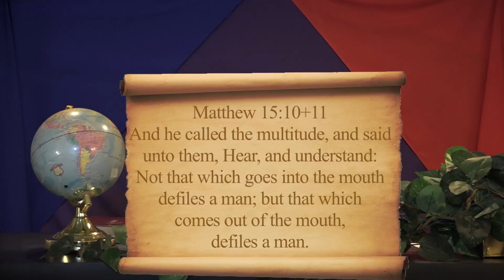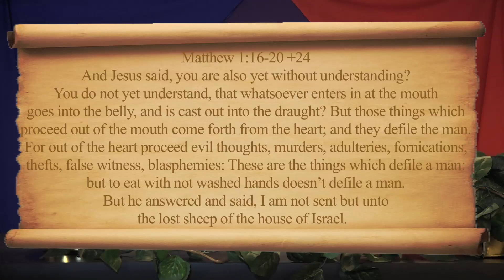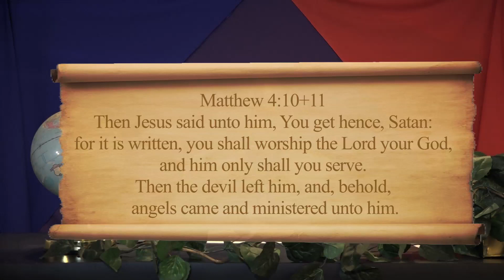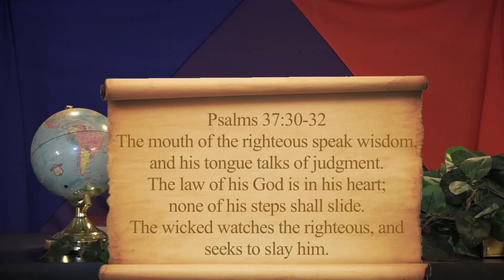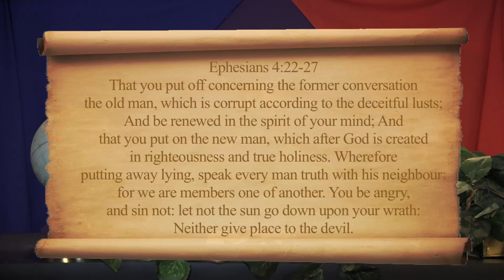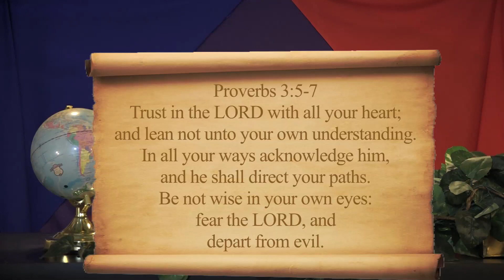18 Till the Soil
Till the soil, or till the ground, that's how we get down. The Earth is  yours to keep, so get out your broom and sweep.